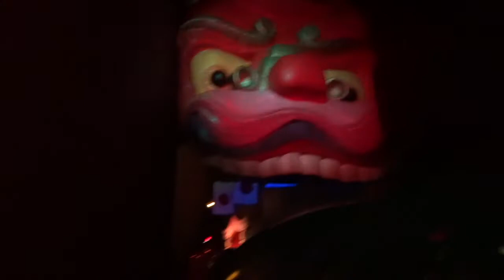Efteling 2018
Deze video gaat over Mijn film 10